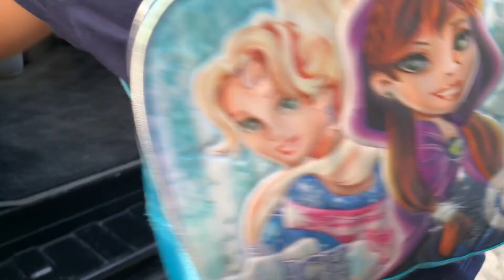First time to ride a cable car by Alynna Dieph